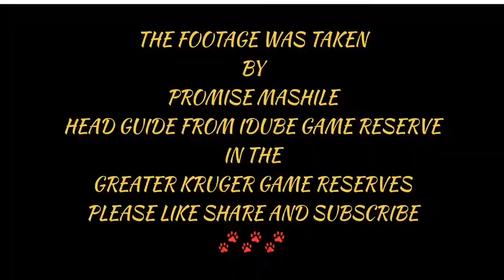spotted hyena feeding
We are sharing an interesting sight of a Spotted hyenas feeding in the greater kruger game reserves. The footage was taken by Promise Mashile head guide from idube game reserve in the greater kruger game reserves.